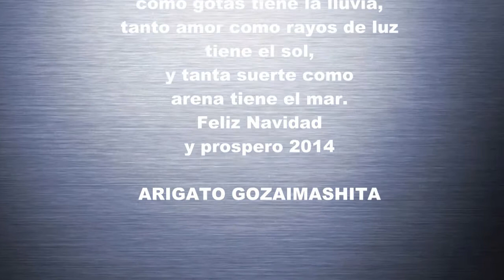Video de fin de año dojo CPV 2013